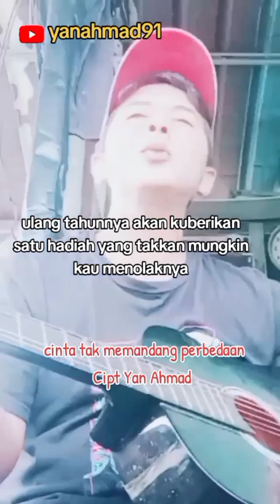cinta tak memandang perbedaan Cipt: Yan Ahmad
Cinta itu buta tak memandang paras dan fisik